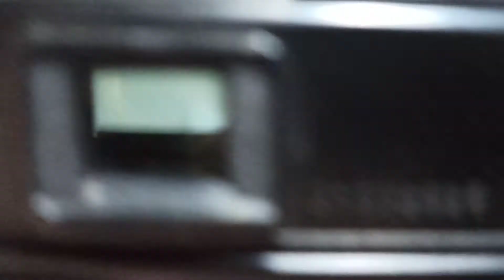Yashica Electro 35 CC 01002625